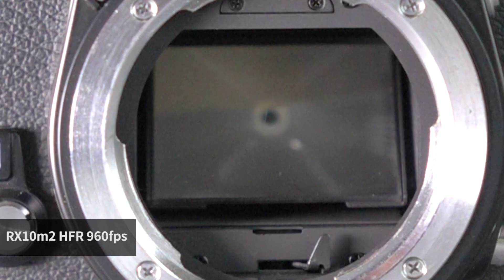Sony RX10mk2 HFR Slowmotion Sample (Rx10 II, RX10m2)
240fps, 480fps, 960fps, HD 120P